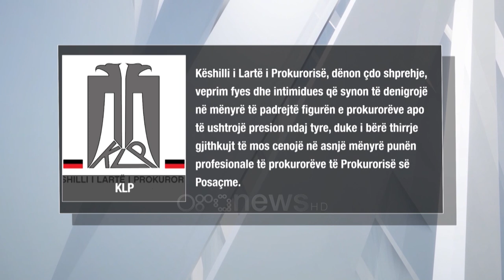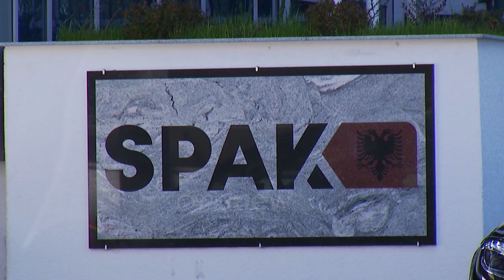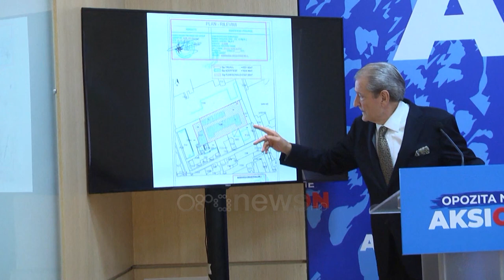KLP:Mos kërcënoni prokurorët!Berisha:Do të denoncoj çdo padrejtësi,për t’i dërguar një mesazh KLP-së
Këshilli i Lartë i Prokurorisë është shprehur i shqetësuar për sulmet e Sali Berishës ndaj prokurorëve të SPAK, ndërkohë garda e republikës i ka shtuar numrin e rojeve personale gjyqtares Irena Gjoka. Berisha nga ana tjetër tha se do të vijojë të denoncojë çdo padrejtësi!

Këshilli i Lartë i Prokurorisë ka reaguar të premten ndaj deklaratave të ish-kryeministrit Sali Berisha i cili ka hedhur akuza ndaj prokurorëve të SPAK.

KLP shprehet e shqetësuar ndaj këtyre sulmeve.

“Këshilli i Lartë i Prokurorisë, dënon çdo shprehje, veprim fyes dhe intimidues që synon të denigrojë në mënyrë të padrejtë figurën e prokurorëve apo të ushtrojë presion ndaj tyre, duke i bërë thirrje gjithkujt të mos cenojë në asnjë mënyrë punën profesionale të prokurorëve të Prokurorisë së Posaçme.”

Ndaj kësaj deklarate reagoi edhe ish-kryeministri Sali Berisha i cili tha se nuk do të hesht përballë skandaleve, ndërsa kishte një porosi edhe për kreun e KLP-së Alfred Balla.

“Jam detyruar që të denoncon banda dhe lidhje me krimit të qeverisë. Për t’i dërguar një mesazh kreu të KLP-së dhe Gjokës, që t’i tregojë të vërtetën ministrit të drejtësisë se ajo është e njëjta me emrin e vajzërisë dhe martesë.

Së fundmi Garda e Republikës i ka shtuar 2 truproja gjyqtares së Gjykatës së Posaçme Irena Gjoka duke e çuar numrin nga 4 në 6, ndërsa ajo është akuzuar nga Berisha për shkelje jo vetëm të ligjit por edhe për lidhje kriminale.

Berisha kishte një koment edhe për këtë situatë.

Në konferencën për gazetarët Sali Berisha vijoi të sulmonte kryeministrin Edi Rama në lidhje me disa prona që sipas tij janë dhënë në shkelje të ligjit.